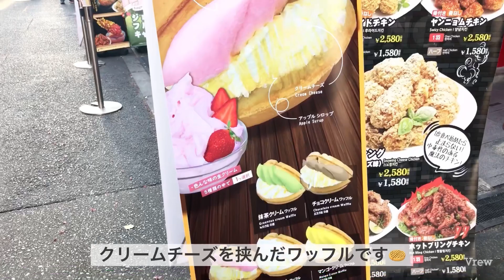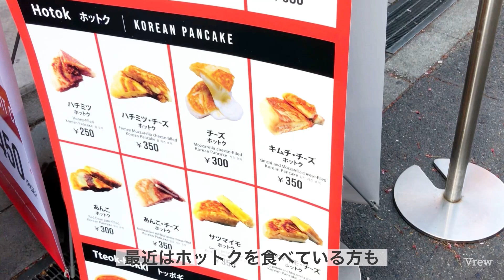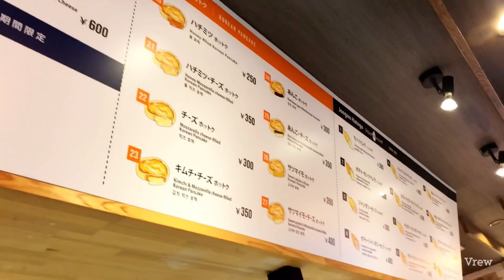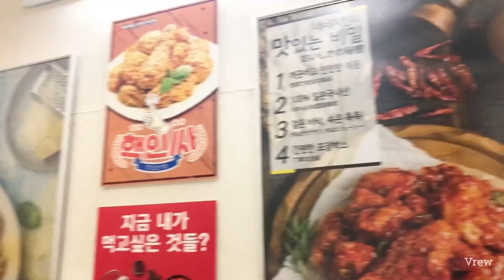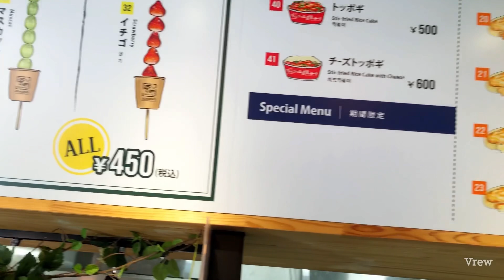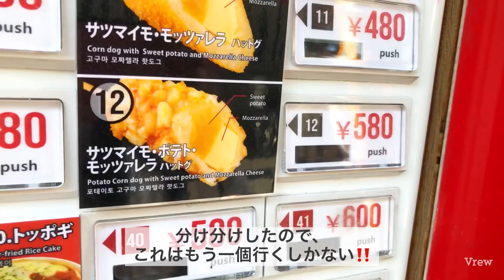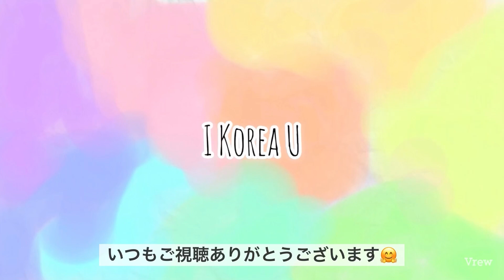【大阪/鶴橋】ネネチキン韓国チキン大流行/新商品チーズハットドックコラボ‼️鶴橋コリアンタウン食べ歩き🇰🇷ジョンノハットドックに激旨新商品‼️めちゃ辛⁉️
チーズハットドクがおうちでも食べれますよ🎁
👉ジョンノハットドク